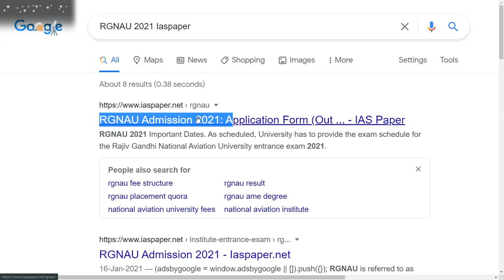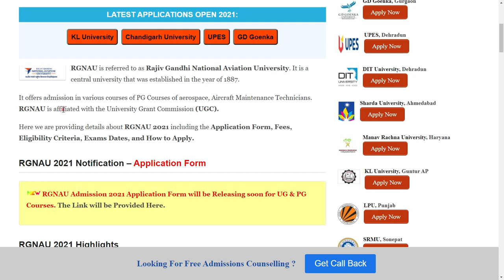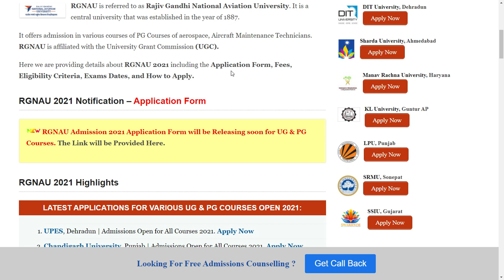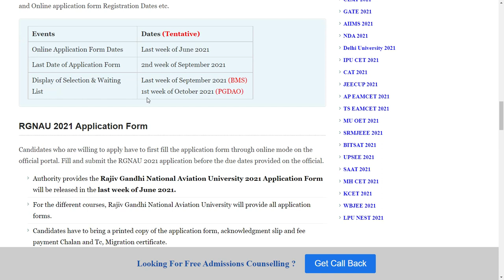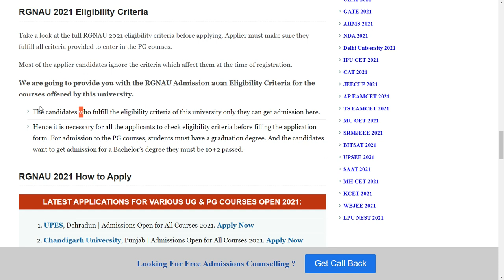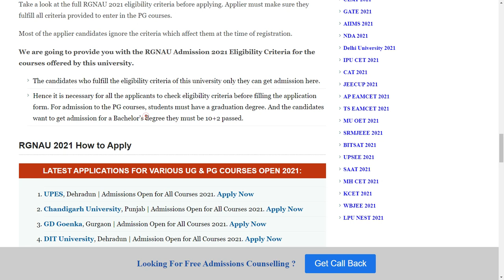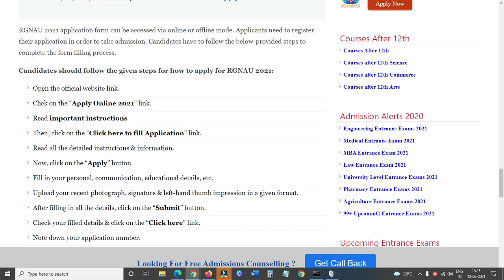RGNAU 2021: Application Form, Exam Pattern, Eligibility Criteria, Syllabus, Preparation Tips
RGNAU is referred to as Rajiv Gandhi National Aviation University. It is a central university that was established in the year of 1887.